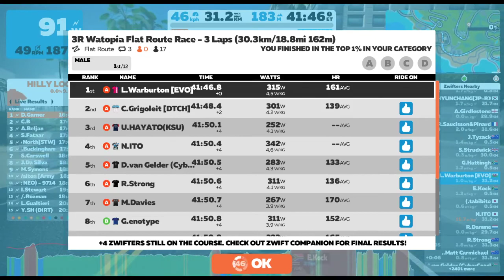Zwift - 3R Watopia Flat Route Race - 3 Laps (30.3km/18.8mi) (A)